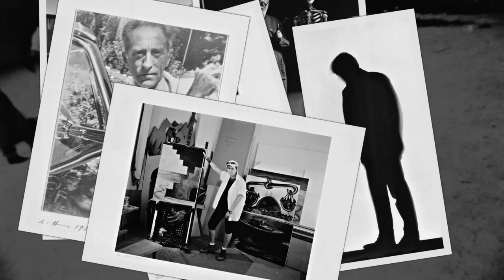Biksady Galéria - 16. Árverés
16. árverés
20. századi modern művészet, fotó
2014. április 1., kedd 18 óra

Biksady Galéria
1055 Budapest Falk Miksa u. 24-26

Készítette: Peterdi Márton